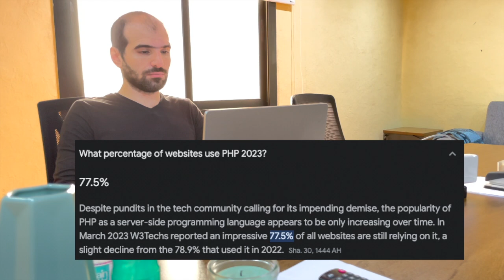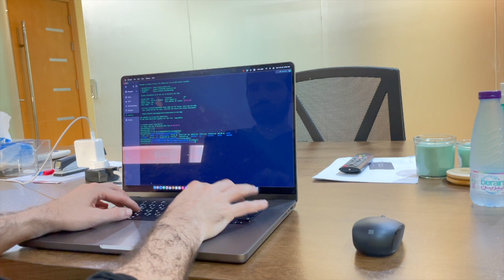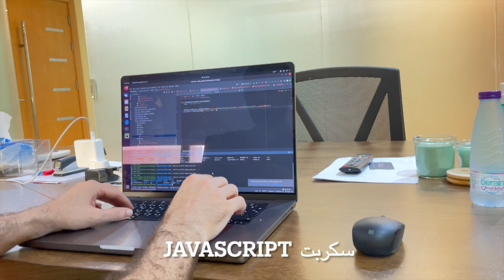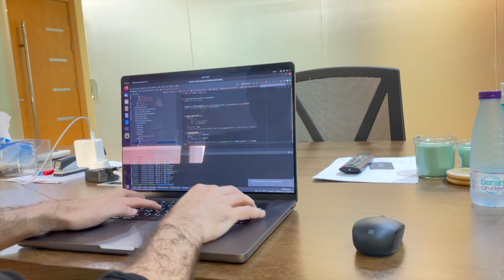محتار اي لغة برمجة تتعلم ؟ انا ادلك على المطلوب في السوق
في هذا الفيديو تكلمت عن ٥ لغات برمجة مطلوبة في سوق العمل وذكرت استخداماتها، طبعاً اختيار لغة البرمجة يرجع اولاً واخيراً المطلوب إنجازه في المشروع سواء تطبيق ويب أو تطبيق جوال او تحليل بيانات الخ.

اقدر دعمكم لي بالاشتراك في القناة ومشاركة الفيديو واقتراحاتكم لمواضيع اتكلم عنها اذا عندكم اي سؤال او استفسار في مجال تقنية المعلومات وهندسة البرمجيات تابعوني في تويتر الخاص مفتوح للأسئلة والاستفسارات